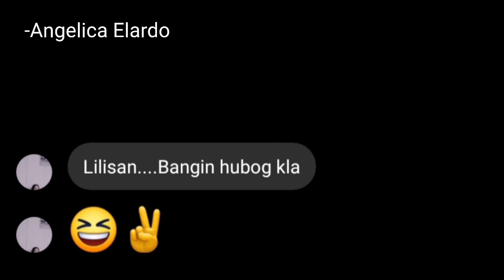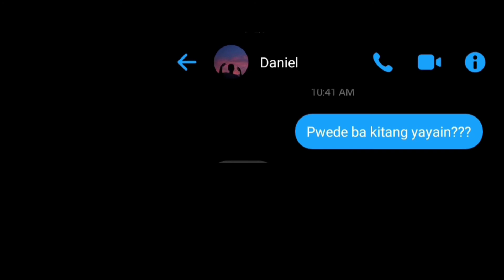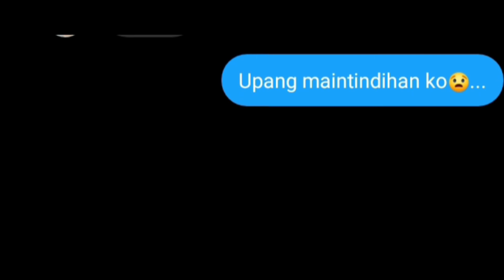SONG LYRICS PRANK ON MY FACEBOOK FRIENDS ( NORIEL LAVADO VLOGS )